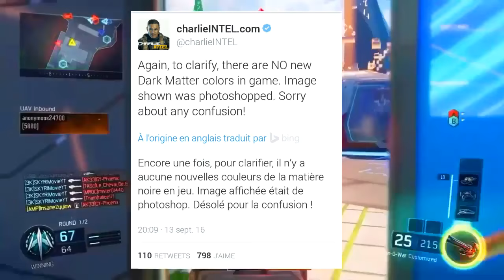★ LES CAMOUFLAGES "RAINBOW DARK MATTER" sont FAKES !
CODES PSN = 500 LIKES !

▪ Leader / Founder of Obscure Clan : FuroX / Skype : fuurox
▪ Co-Leader of Obscure Clan : TiiTii / Skype : ImTheRealTiiTii

👍 Lâche un like si la vidéo t'as plu !